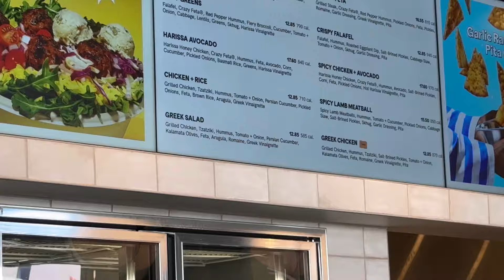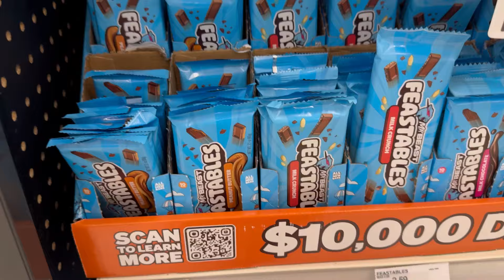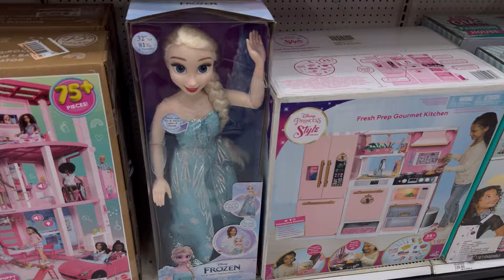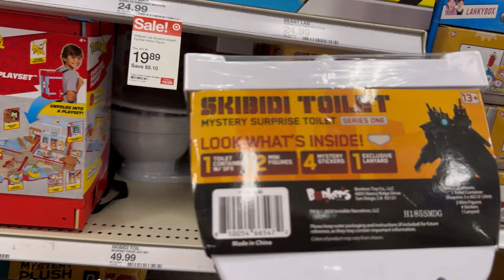GIANT SPIDER Attacked During My Halloween Shoot! And I Got a Skibidi Toilet! 🕷️🎃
We were filming some spooky Halloween skits for my channel, and I brought out this GIANT SPIDER to crawl up the wall! 🕷️ It was SO creepy, and we used some really crazy props! After the shoot, I went toy shopping at Target and found the funniest Skibidi Toilet toy ever! 🤣 You’ll want to see all the behind-the-scenes action and the fun we had with the props! 🎃